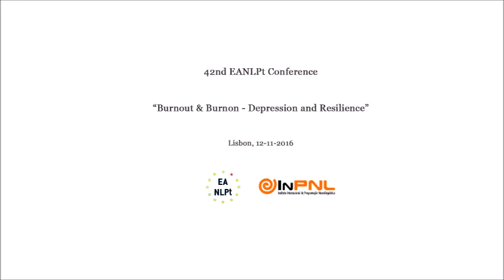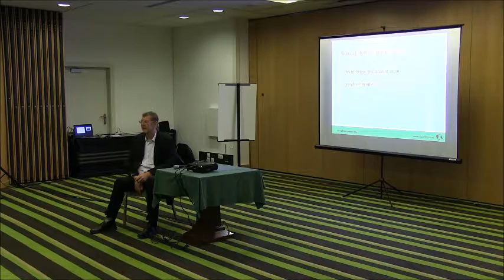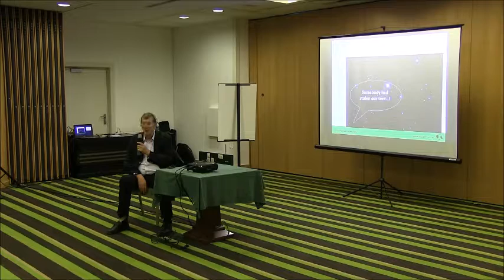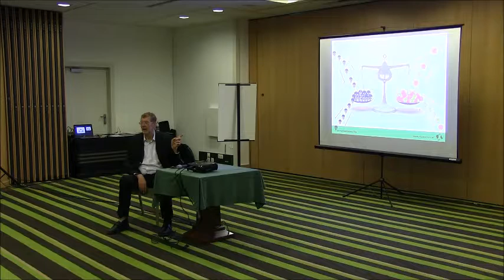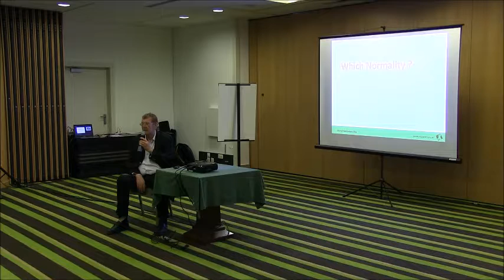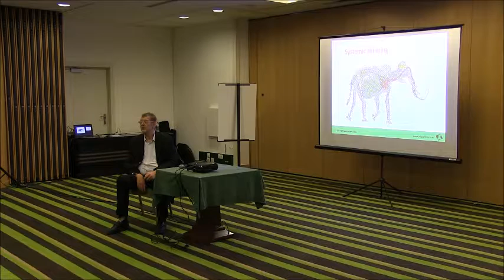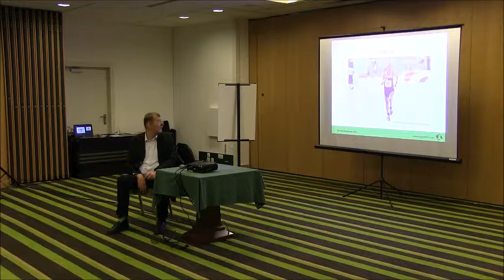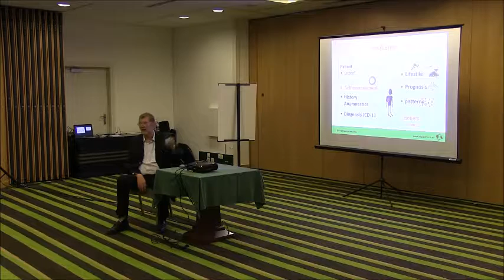Peter Schutz - Dynamics of resilience - EANLPt Conference Lisbon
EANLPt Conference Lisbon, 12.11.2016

Peter Schutz:  Dynamics of resilience - Burnon

Resilience - the permanent ecological burnon – apart from systemic outcomes - has several aspects. The organisation of ressources, buffers and thinking patterns are as relevant as cultural norms and role models. Depression - the clinical background of the lay persons code ”burnout“ is the other side of resilience. Our presentation will look at those components and their dynamic interplay - bend or break dynamics- from a perspective of NLPt and professional NLP; supported by historical journey in encouraging quotes from literature.

Peter Schutz, M.Sc. MBA, government accredited health psychologist and teaching psychotherapist (ECP, DG, NL); licenced business mediator CMC and teaching coach, EANLPt secretary general, president OeTZ-NLP&NLPt and EuCF

+ + + + + About EANLPt + + + + +

We are the platform of national NLPt organizations, NLPt training institutes and neurolinguistic psychotherapists, integrating and representing NLPt in Europe. We are the European wide accrediting organization (EWAO) for NLPt within the European Association for Psychotherapy (EAP).

For more information about EANLPt (European Association for Neuro-Linguistic Psychotherapy) please visit our